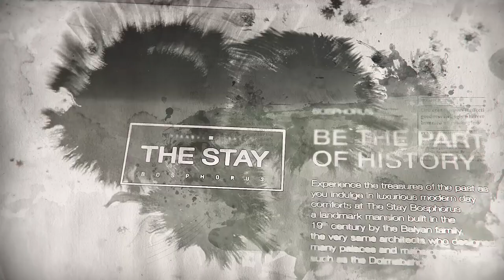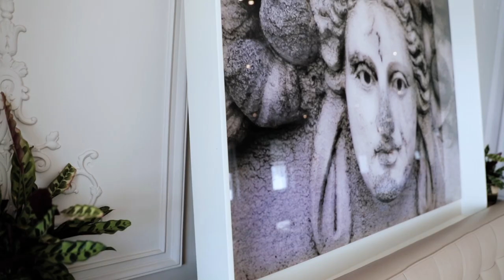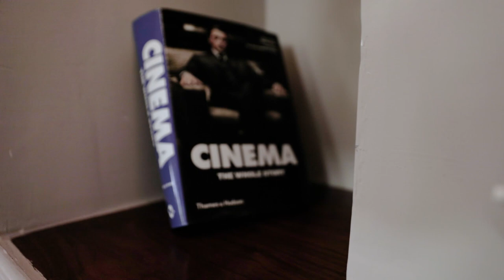Protelli Mekanlar | The Stay Bosphorus 🛎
''Protelli Mekanlar'' serimizde bu hafta muhteşem Boğaz manzarası ile göz kamaştıran The Stay Bosphorus'a konuk olduk!

Ortaköy'ün merkezinde bulunan, harika bir mimariye ve manzaraya sahip The Stay Bosphorus otel misafirlerine keyifli ve lüks bir konaklama deneyimini birarada sunuyor.

Rezervasyon motoru Barboon'u kullandıklarını belirten The Stay Bosphorus otel satış direktörü Figen Yapakçı, bu sayede doğru fiyatlandırma stratejisi uyguladıklarını belirtti.

Hata paylarının Protel'in başarılı uygulamaları sayesinde sıfıra indiğini belirten Yapakçı, Protel'ın çözüm odaklı yaklaşımından ve 7 / 24 desteğinden çok memnun olduklarını da sözlerine ekledi.

Otel müdürü Ozan Çakır ise Protel'in vermiş olduğu 7/24 desteğin kendileri için öneminden bahsederek, iş partneri olmaktan duydukları mutluluğu belirtti.